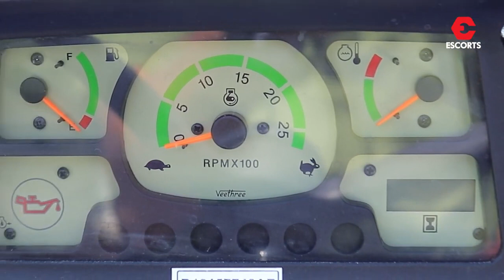New Powertrac 434 Power House Lounch In All India